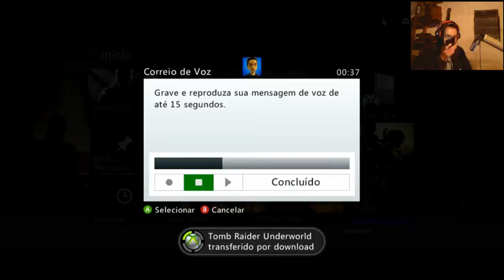BATTLEFIELD 3 - VOLTANDO A ATIVA PARTICIPAÇÃO TAKARA PARTE 1